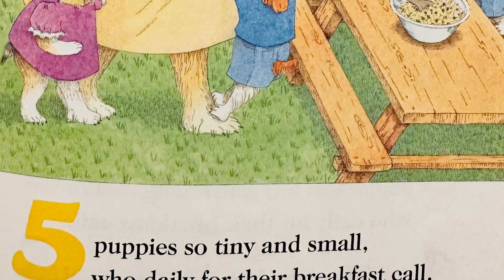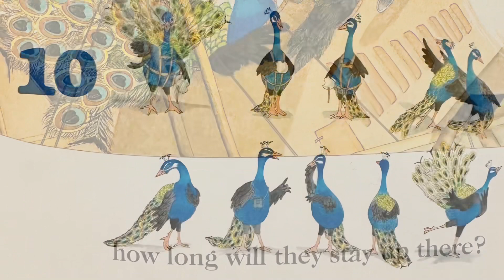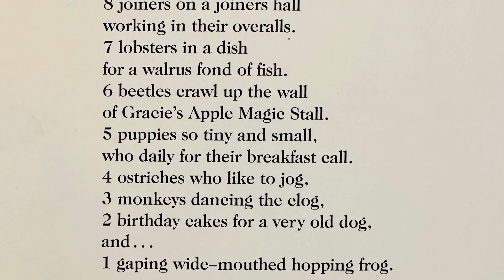1 Gaping Wide-Mouthed Frog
Hopping Frog, the mail carrier, takes the reader along his route through a village bustling with activity in this counting rhyme.